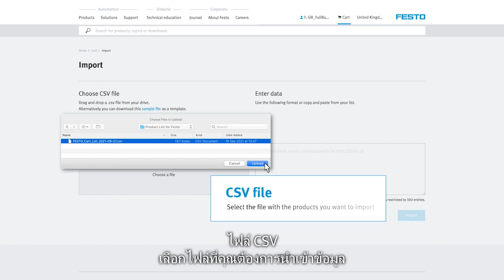(TH) Import Product List